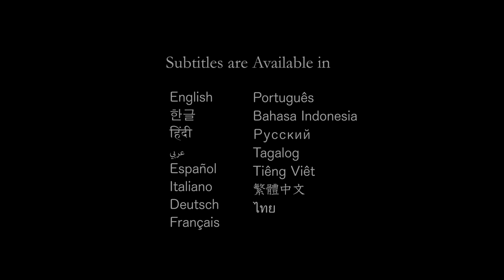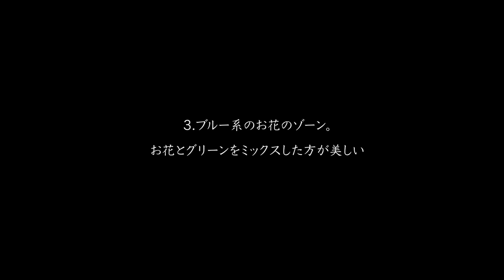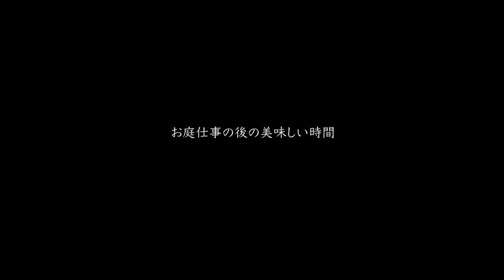【ガーデニング】冬庭を美しく見せるお花の色合わせとレイアウト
11月から、お庭の鉢にパンジーやビオラをたくさん植えましたが、それを無造作に置いているだけでした。そこで植木鉢のレイアウトをお花の色別に仕分けてみました。その過程で、毎年のことながら学びが多く。。。まだまだ精進が必要です。

■チャプター■
00:00 イントロ
01:31 アートのような葉っぱの色変
04:28 白いお花のゾーンを作る
05:47 赤系のお花のゾーンを作る
06:26 ブルー系のお花のゾーンを作る
08:40 少しだけクリスマス気分に
10:11 お庭仕事の後の美味しい時間

他の人気動画もぜひご覧ください。

おしゃれな庭を作る5つのヒント　GARDENS宮本さんに聞く北欧スタイルの庭づくり

▶︎ルームツアー　北欧アンティークとフランスアンティークで作るインテリア

コンテナガーデン コンテナガーデン